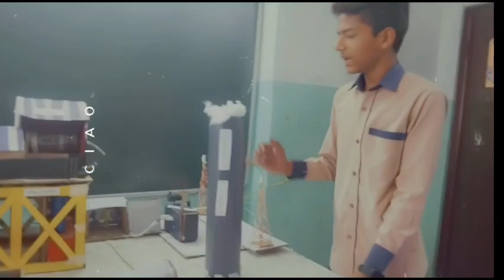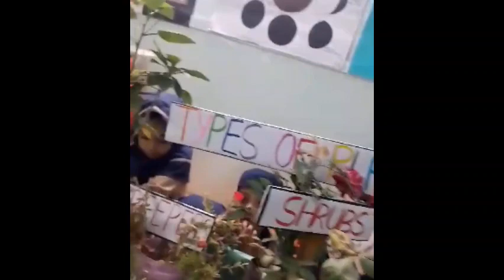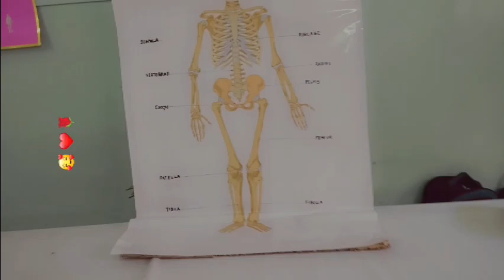Science Safari at Pristine public school:A Journey of Discovery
vlog welcome Embark on a journey of scientific wonder at Pristine Public School's Science Expo. From mind-boggling experiments to ingenious innovations, our students showcase their curiosity and creativity. Join us in celebrating the spirit of discovery and exploration as we unveil the magic of science in a fun and engaging environment. Come witness the brilliance of our budding scientists at Pristine Public School's Science Showcase 2024!